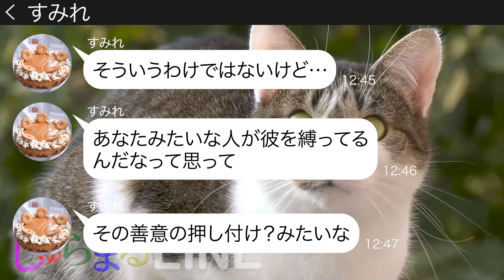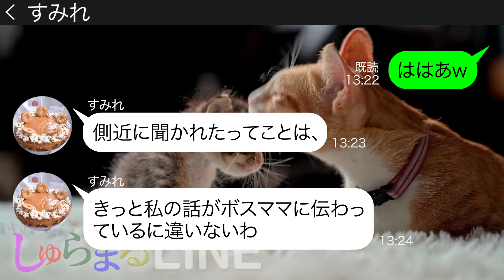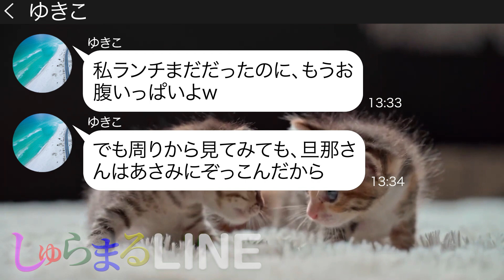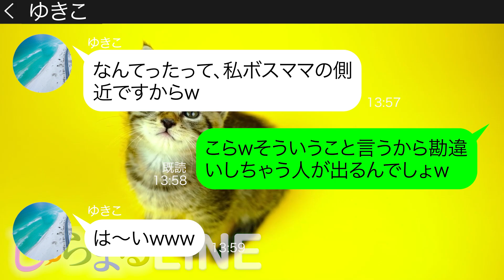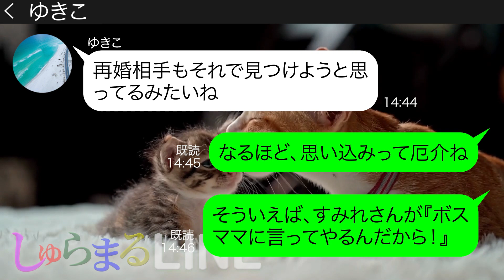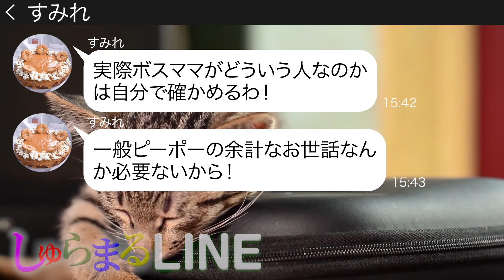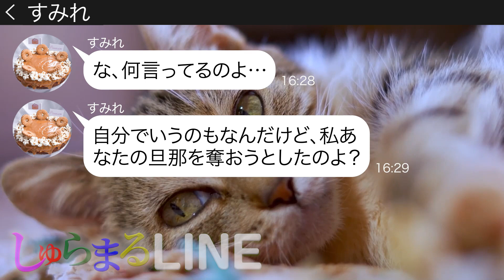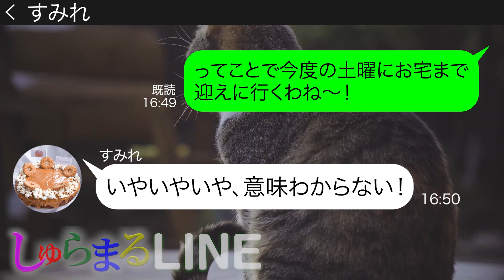【LINE】前の地域でもやらかして慰謝料問題にまで発展した思い込みママ友が勘違い略奪連絡「ボスママに一目おかれてるんだから！」→突っ走る迷惑女にボスママが強制的に○○をさせたw【スカッとライン修羅場】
動画の担当声優は✨ うづきじん  ✨さまです！
★登場人物★
あさみ(38歳)→主人公・正義感が強く面倒見が良いのでボスママと呼ばれているが、あまりそう呼ばれることを好まないので、茶化したりからかったりする時にボスママと呼ばれがち
ゆきこ（36歳）→自称ボスママの最側近（笑）・主人公の一番の仲良しママ友・交友関係が幅広い
すみれ（37歳）→何やら前の土地でトラブったことが原因で越してきたというシングルマザーのママ友・思い込みがとても激しい